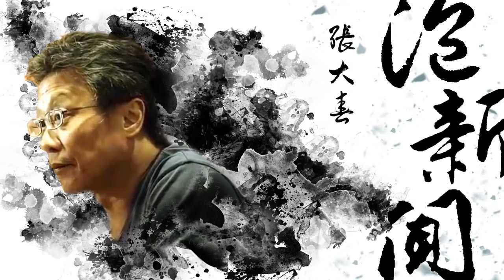'19.04.03【張大春泡新聞】MTI音樂科技學院基金會董事長倪重華談「啟動熱情」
主持人：張大春
來賓：MTI音樂科技學院基金會董事長 倪重華
主題：娛樂轟趴 — 啟動熱情

九八新聞台@大台北地區 FM98.1